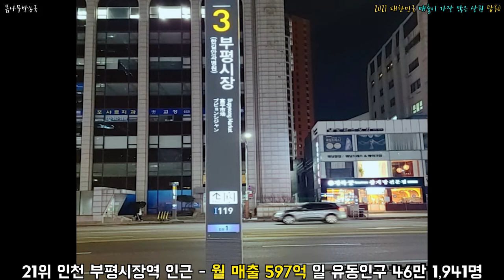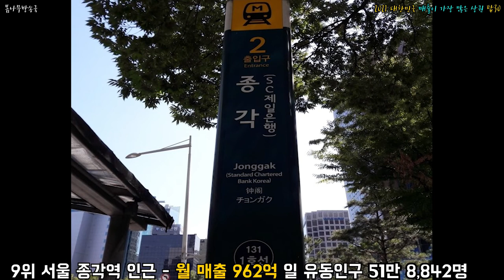2021 대한민국 매출이 가장 많은 상권 탑30 _ 대한민국상권순위,상권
2021 대한민국 매출이 가장 많은 상권 탑30 _ 대한민국상권순위,상권

어떤 지역이 어떤 곳이 상권이 제일 좋을까?! 영상으로 확인해보세요!